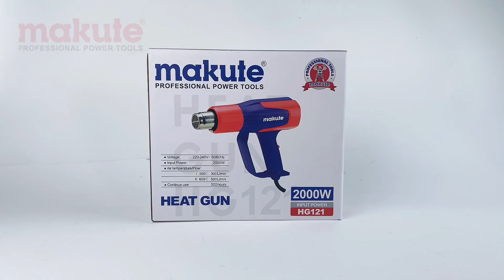Heat gun HG121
Modle No:HG121
Voltage:220-240V-50-60Hz
Input power:2000W
Air temperature/Flow:I 250℃ 300L/min
                                       II 600℃  500L/min
Continue use:300hours